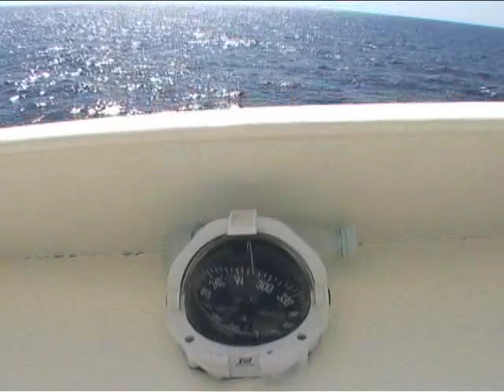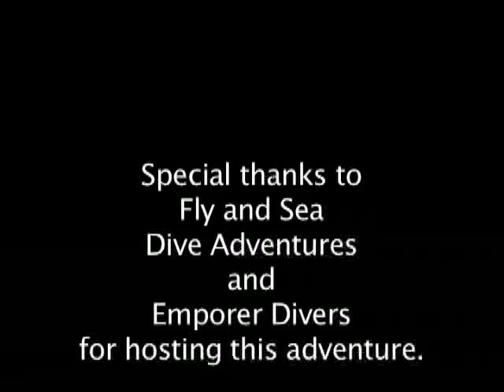Egypt and the Red Sea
Join me as I explore Luxor, Cairo and the Red Sea with Fly and Sea Dive Travel and Emporer Divers.